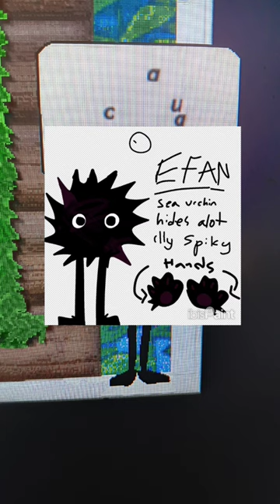I made it like a couple of days ago but i didn't want to be judged for making it, 🙃